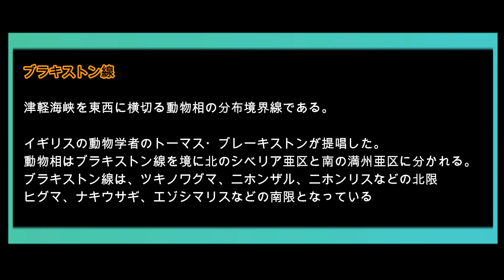【釣り&ダーツ】６０センチ以上釣れるまで終われません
新企画　「この企画、60ｃｍ以上釣れるまで終われません！」

釣りの企画・動画ではありますが、ダーツのこともたくさん話しています。
コメントはダーツのことでもOK(^▽^)/